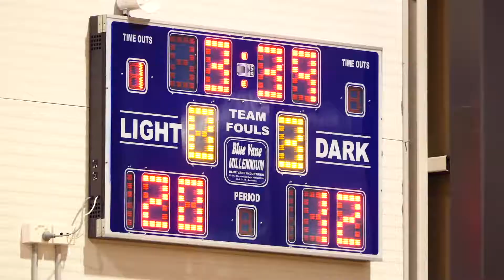keilor win feb Q2